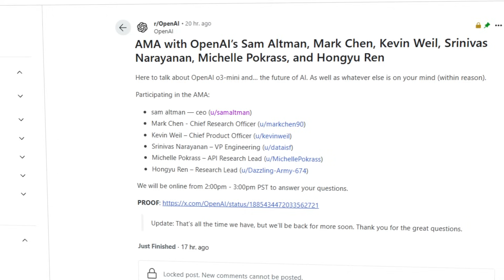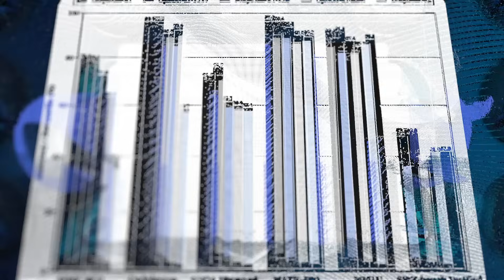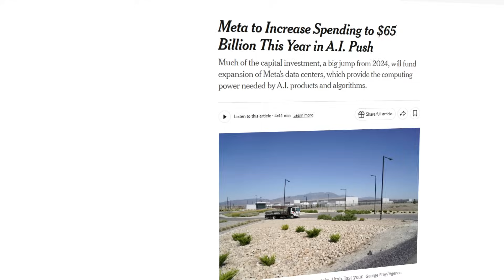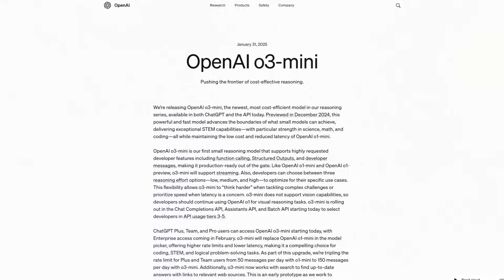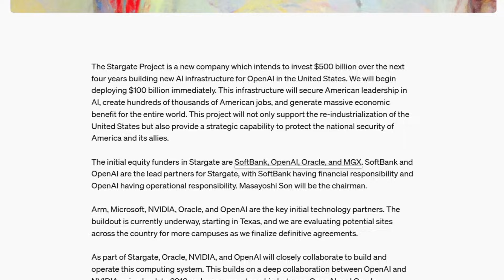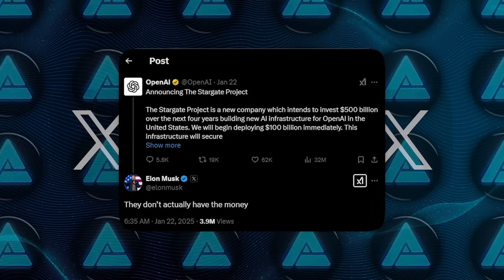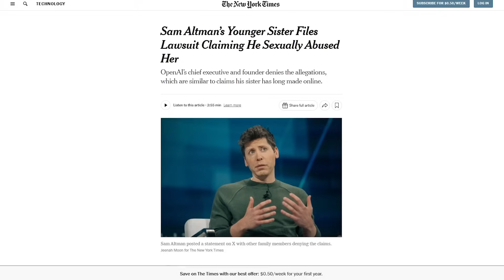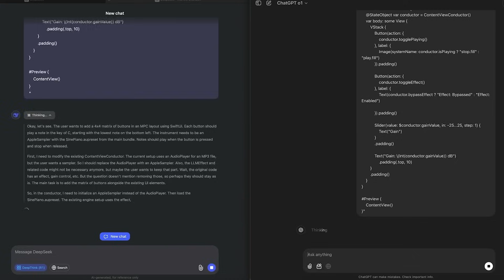OpenAI's Sam Altman SHOCKINGLY Admits: "OpenAI Must Learn From DeepSeek"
Description:
Sam Altman admitted OpenAI might have been wrong about keeping its AI models private and acknowledged DeepSeek’s open-source approach is making waves in the industry. Meanwhile, DeepSeek claims to have built an AI model as powerful as OpenAI’s GPT-o1 for a fraction of the cost, raising concerns about potential data theft and U.S. chip restrictions. At the same time, Altman is pushing a $500 billion AI data center project called "Stargate" while facing a personal lawsuit, as Google quietly adjusts its AI strategy and Microsoft investigates DeepSeek’s rapid rise.

*Key Topics:*
- *Sam Altman’s shocking admission* about OpenAI’s past mistakes and DeepSeek’s rising influence
- How *DeepSeek claims to rival OpenAI’s GPT-o1* at a fraction of the cost, raising legal concerns
- The *AI arms race escalates* as OpenAI, DeepSeek, Microsoft, and Google battle for dominance

- Why *OpenAI might change its stance on open-source AI* after DeepSeek’s disruptive impact
- The *$500 billion "Stargate" project* and why experts doubt Altman’s ambitious AI infrastructure plans

This video explores the *intensifying AI war, where **DeepSeek’s bold claims* challenge industry giants, forcing OpenAI, Google, and Microsoft to rethink their strategies while massive investments reshape the future of artificial intelligence.